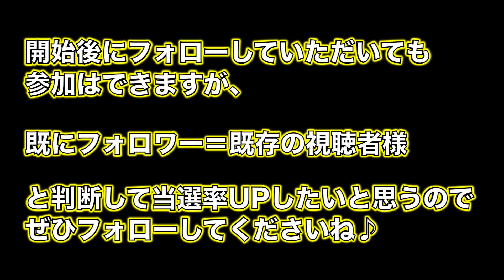【ブラッククローバー考察】地の精霊とドワーフにはやはり繋がりがある！地の精霊はドワーフたちの長？双子の精霊が存在する！？【ブラクロ最新話第248話ネタバレ】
サムネ(絵)：もか(@mokachannel25)

ジャンプの最新情報やディズニーの最新情報をブログで発信中！